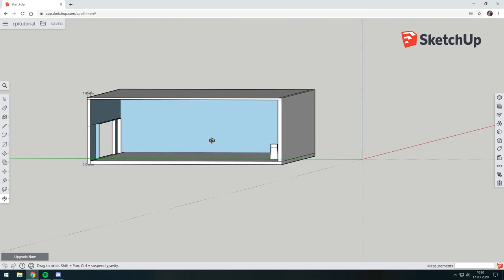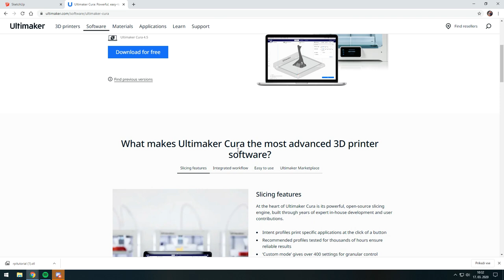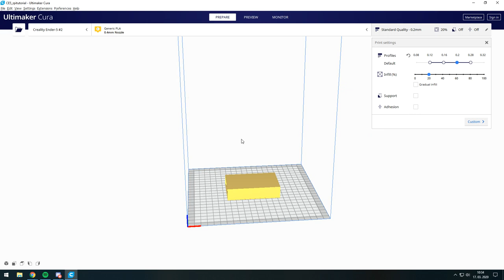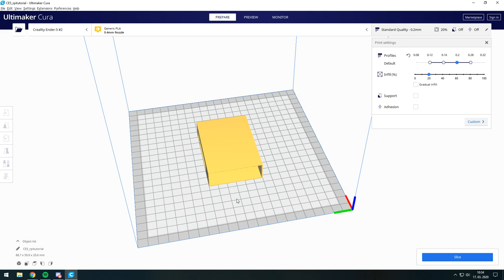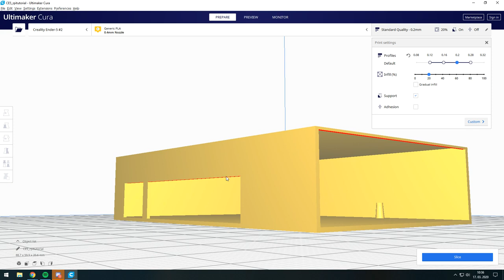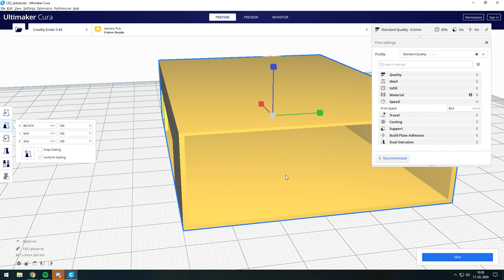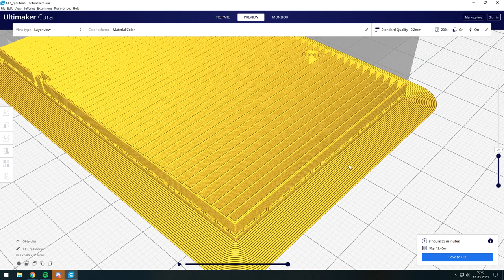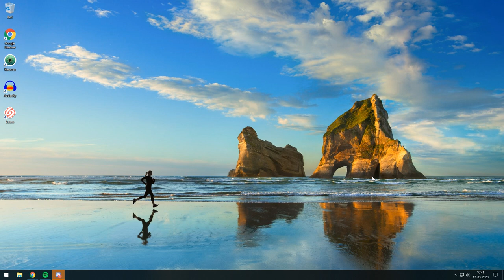Priprava 3-D modela na tisk - osnove 3-D tiska 2/3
V tem delu si pogledamo, kako lahko naš 3-D model izvozimo v .stl datoteko, ter ga s pomočjo programa Ultimaker Cura pripravimo na tisk.